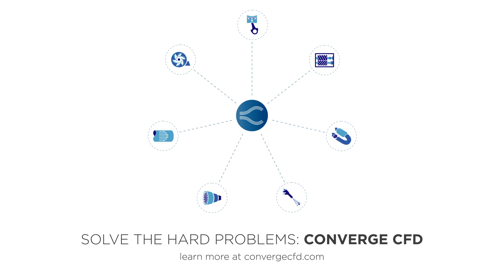Simulating Supersonic Combustion in an Unwrapped Rotating Detonation Engine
In this video, we leveraged CONVERGE’s detailed chemistry, autonomous meshing, and Adaptive Mesh Refinement (AMR) to simulate an “unwrapped”, or “unrolled”, rotating detonation engine (RDE). An unwrapped RDE (i.e., a 2D geometry with periodic boundaries) is a computationally efficient and meaningful way to model a 3D annular RDE, since the radial dimension is usually small compared to the azimuthal and axial dimensions. The geometry in this simulation corresponds to the design used by Tarey et al. (2020) [1]. Nitrogen-diluted hydrogen and air are injected through the inlet ports at the bottom of the annular chamber, and the premixed fuel-air mixture enters the combustion region through a row of nozzles. The engine is “started” via a detonation channel attached to the left side of the unwrapped RDE. Once the detonation wave is set, the solution is used to initialize the unwrapped RDE with periodic boundaries (left and right ends). When the limit-cycle is reached, a self-sustaining rotating detonation wave continues to propagate within the RDE channel. AMR is used to capture the detonation wave front, while maintaining a reasonable computational time. With this approach, CONVERGE accurately predicts the frequency, height, and number of detonation waves in the RDE.

Convergent Science's CONVERGE is an innovative computational fluid dynamics (CFD) software that eliminates the grid generation bottleneck from the simulation process through autonomous meshing.

References
[1] Tarey, P., Ramaprabhu, P., McFarland, J., and Bigdelou, P., "Investigation of Mode Transition in Rotating Detonation Engines Using Detailed Numerical Simulations," 2020 AIAA Propulsion and Energy Forum, AIAA 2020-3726, Online, Aug 24–28, 2020. DOI: 10.2514/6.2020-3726